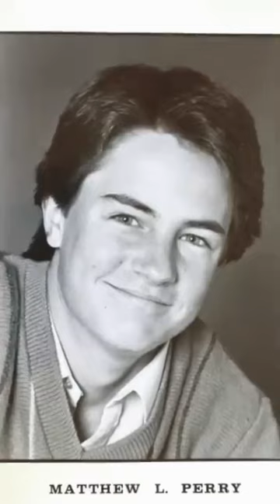In Memory of Matthew Perry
RIP Our Friend ♥
Beautiful illustration of Chandler, the Chick and the Duck at the end of this video by @lucyclaireillustration.